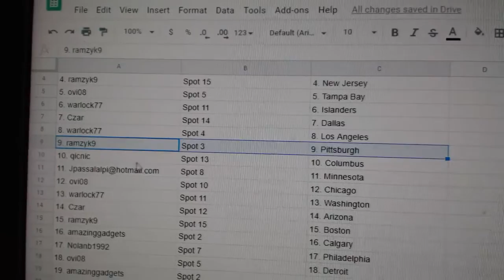Team Randoms - C&C GB #10,808